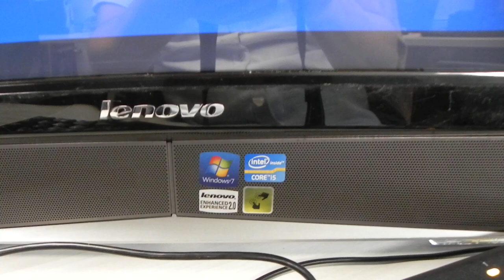Todo en Uno - LENOVO II